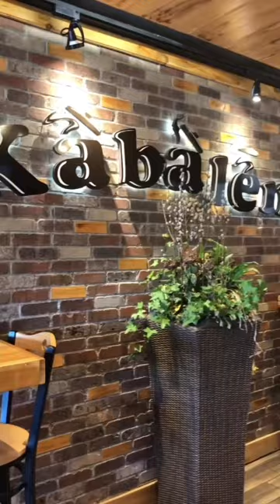Tara sa Kabalen